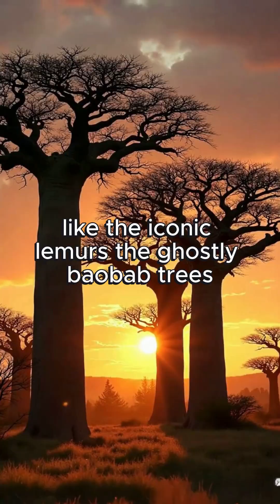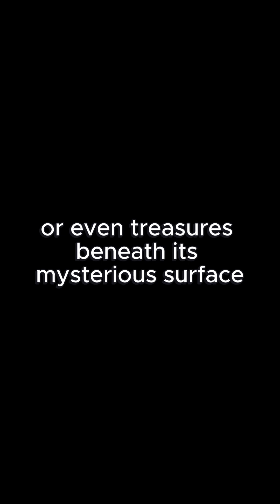The Enigma Beneath: What Secrets Lie Inside This Mysterious Crater?"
"Deep in the heart of Madagascar lies a mysterious crater that has baffled scientists for years. Was it formed by a meteor impact or a volcanic eruption? Could it hold secrets of untouched ecosystems or ancient treasures? 🌍✨ What do YOU think lies inside this enigmatic wonder? Drop your theories in the comments and join the quest to uncover the truth! Madagascar CraterMystery ScienceShorts"